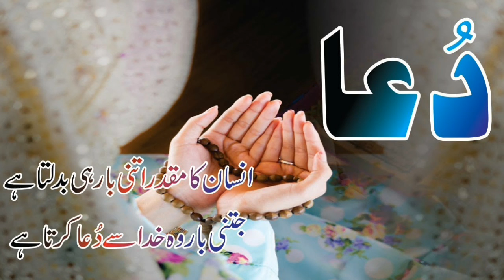Wcup 2019 |Pakistan gave a big target to England | Pakistan Players Great Beating Against England